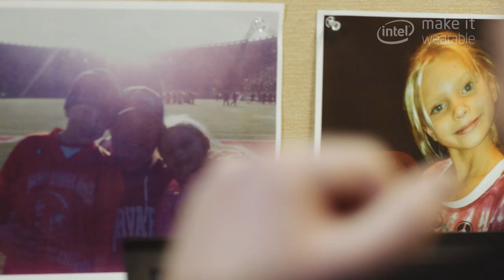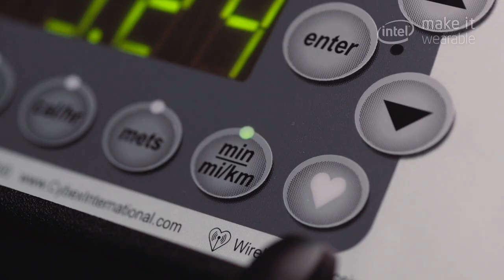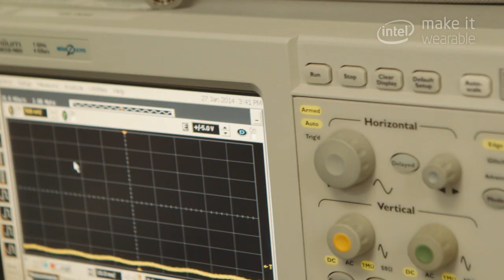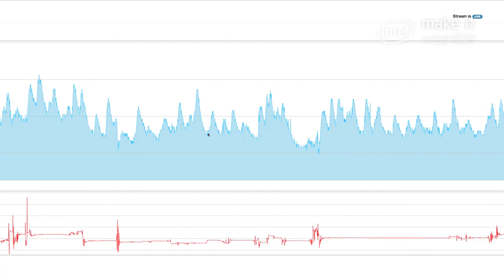Make It Wearable | Episode 2: Human Health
Wearables will impact future medical technology, affecting our health and fitness decisions and redefining the doctor-patient relationship. In Episode 2, we speak with academics, researchers, and a former NFL athlete to explore how wearables can improve our way of life and change the way we treat everything from mental disorders to sports injuries.

Learn more about the future of wearables and the Intel Make It Wearable Challenge